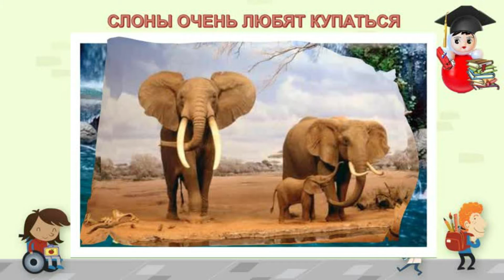12 АВГУСТА/ВСЕМИРНЫЙ ДЕНЬ СЛОНОВ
Это видео я посвящаю празднику, который состоится 12 августа Всемирный день слонов! Слоны красивые, сильные и умные животные.